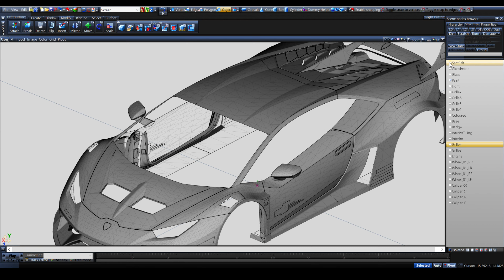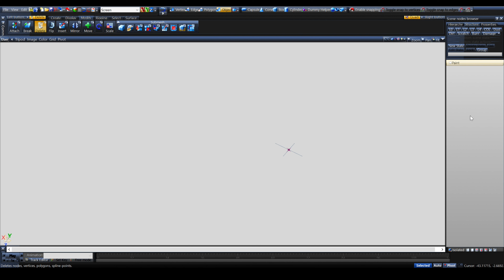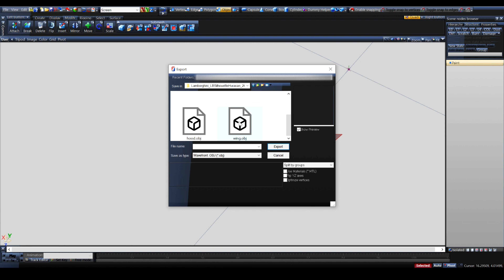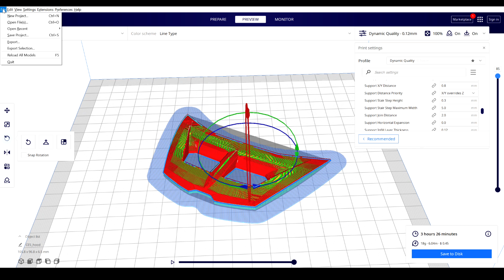No going back! I cut the hood off my Lamborghini Huracan!!!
It is March 19, 2023, and I have crashed my Huracan yet again. Since the car needs to be repainted, why not use the opportunity to take it to the next level? Cutting the hood off my Lamborghini seemed like a good start. What began as an idea to install a simple over-fender widebody kit quickly evolved into something else. Welcome to the start of my journey to widebody the Huracan.

Thank you for joining me. - Chris

Details
Brand: Rastar
Frequency: 2.4Ghz
Scale: 1/14

Chapters
0:00 Intro
0:34 Extracting the model hood
2:23 Looking at the hood in Cura
3:40 Introducing the Huracan
4:08 Procrastination: sanding the Huracan
7:34 Huracan teardown
9:40 Cutting begins
12:24 Inspecting initial cuts
14:23 Cutting continues
15:21 No going back: hood removed
16:24 Outro
16:43 End Screen

Music
Music from Uppbeat (free for Creators!)